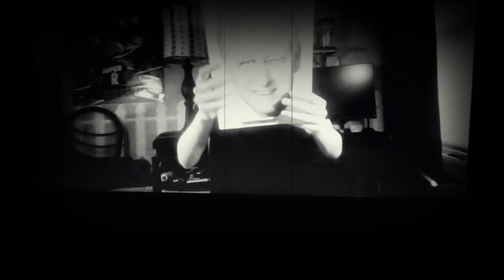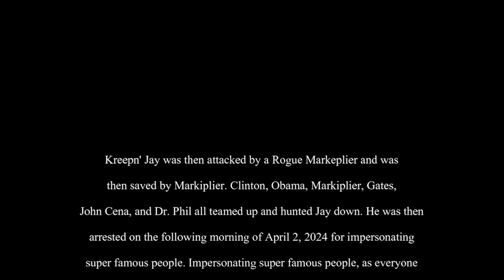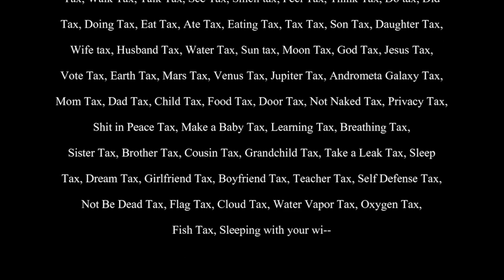Showing the World my Undefined Beauty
I show the world my undefined beauty!!!